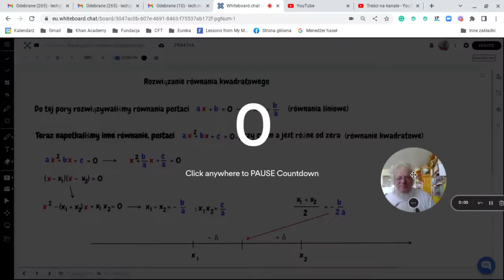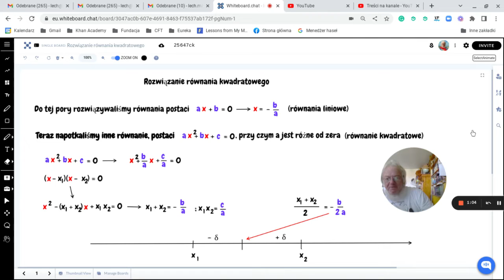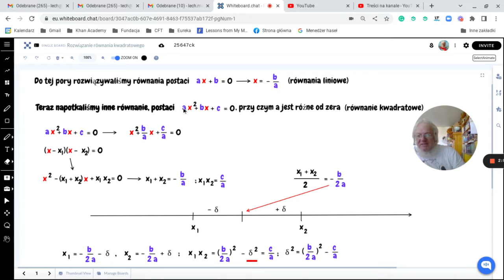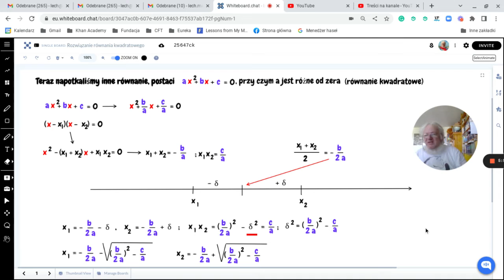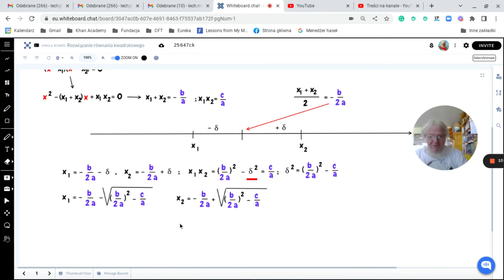Rozwiązywanie równania kwadratowego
Szkoła Podstawowa Eureka im. Hypatii z Aleksandrii — fizyka z matematyką